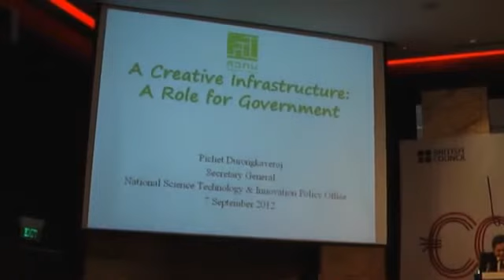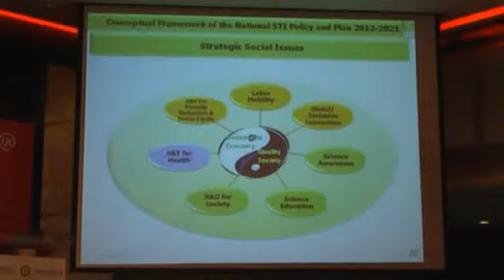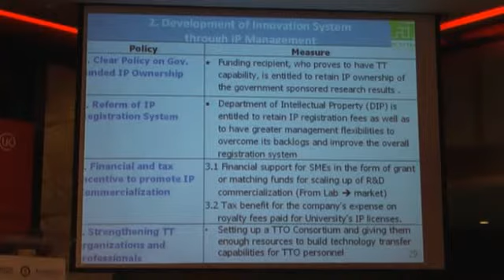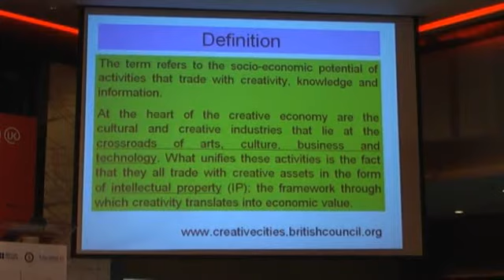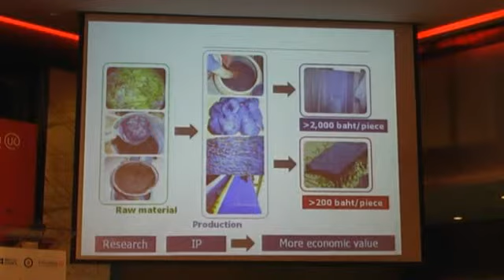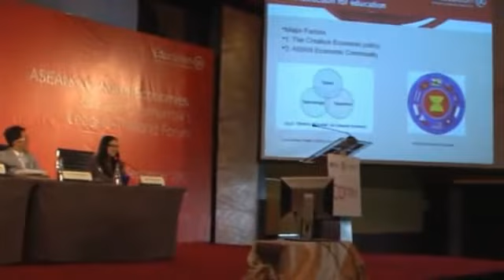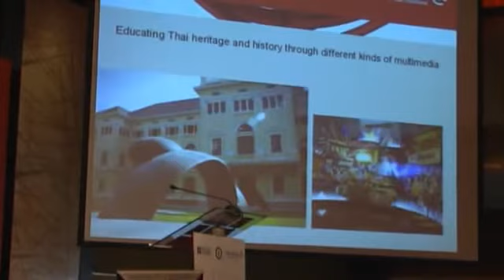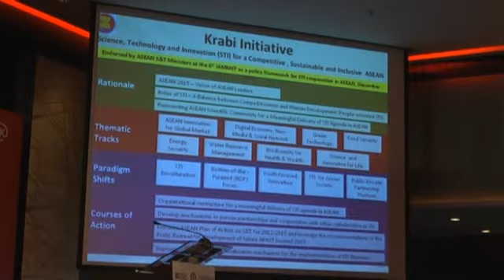Plenary - A creative infrastructure: A role for research?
Chair: Mr. Porametee Vimolsiri, Deputy Secretary General, Office of National Economic and Social Development Board

Speakers
1. Dr. Pichet Durongkaveroj, National Science Technology and Innovation Policy Office

2. Dr. Tanit Changthavorn, National Center for Genetic Engineering and Biotechnology

3. Nalinath Deesawadi, Silpakorn University International College